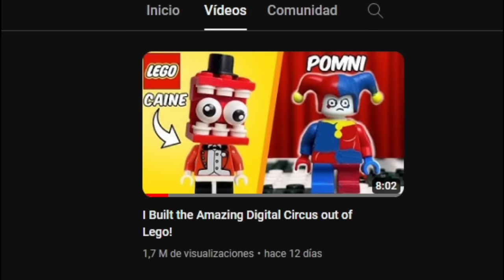Hice AMAZING DIGITAL CIRCUS con LEGO | ChuyMine REACCIONA a Fun Factory